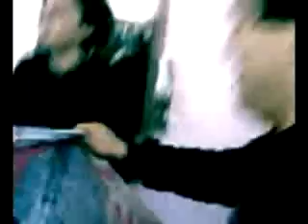Male Shin Fest 2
Protas: Shingo, Gonza, Kamyu